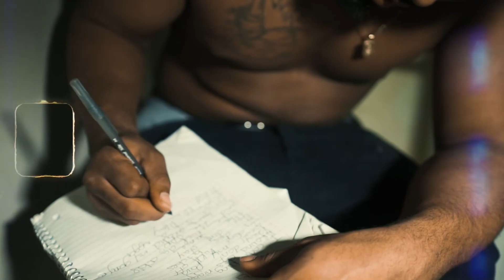Ynthuey - Never the Same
YNT#BCR#StreetBaby#NevertheSame#Explore#YT#visual#Promote#smashThelikebutton